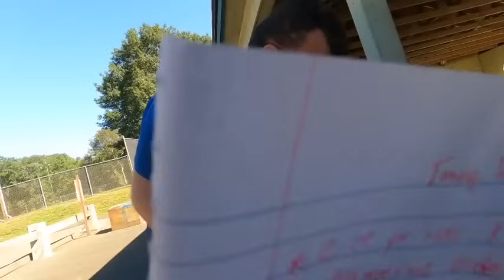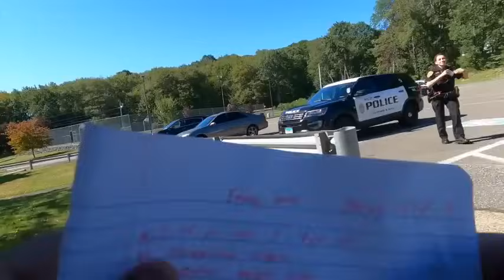P On Me Elmo (8 year prison sentence)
Thomas Christopher Vance was sentenced to 8 years in prison and 3 years probation for "Attempt to commit risk of injury to a child". Big thanks to @nycreepsspotlight2858 & @WomanAgainstPredators for help on this catch